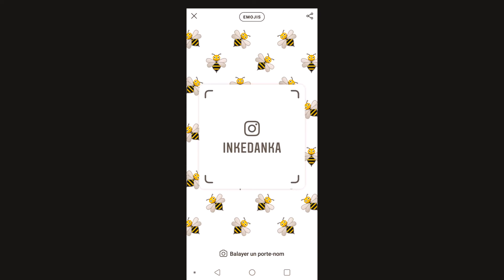ANKA //PLAN B//